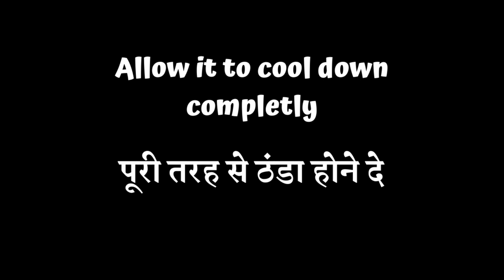Oli Sev | Different Shape of Khandvi | बोहोत ही आसान तरीके से बनाये ये सेव जैसी दिखने वाली खांडवी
This recipe tastes like khandvi but in the shape of sev. This is brand new recipe on youtube. This recipe looks like sev and it is not dry so I have named it Oli sev (ओली सेव) This recipe is prepared with curd, gram flour (besan), turmeric, salt, and spices.

You can expect my recipes every Saturday and Sunday.

If you like the videos, then say something.
Appreciating is good.

I love to take your suggestions.
I love to read your comments.
Ingredients -
1 garlic ( lahasun / लेहसुन )
6-7 curry leaves ( kadi patta / कड़ी पत्ता ) ( fresh recommended )
1 green chilly ( hari mirch / हरी मिर्च )
3/4 small bowl curd ( dahi / दही ) ( medium sourness )
1 small bowl gram flour ( besan / बेसन )
1/4 cup + 1 tbsp water ( paani / पानी )
1/4 tsp salt ( namak / नमक )
1/4 tsp turmeric ( haldi / हल्दी )
2 tbsp  oil ( tel / तेल )
2 pinch asafoetida ( hing / हींग )
coriander to garnish ( dhaniya / धनिया )
grated coconut to garnish ( keesa hua nariyal / कीसा हुआ नारियल )

*My measures
1/4 cup          =  60 ml
1 tbsp            =   15 ml
1 small bowl = 200 ml
You can feel free to use this recipe by crediting
Copy & paste the below in the description of your video 👇